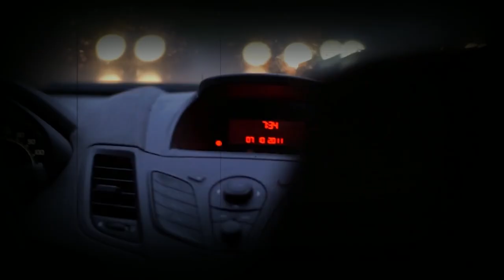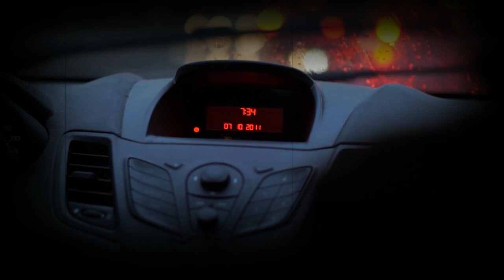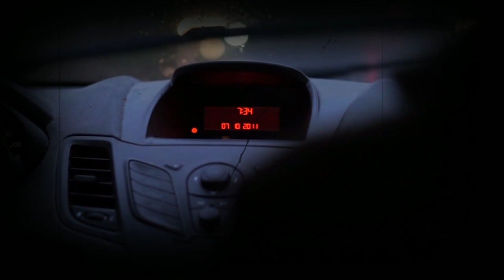The Most Gruesome Case You Have Ever Heard Of | Case of Alison Botha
In today's true crime documentary we'll cover the disturbing case of Alison Botha. The young woman was attacked, raped and almost decapitated in a horrific crime.

Nox's aim is to provide high quality true crime analysis videos based on the criminal psychology of interrogation footage from the most gruesome and horrifying cases around the world.